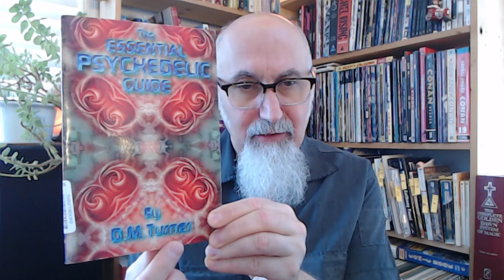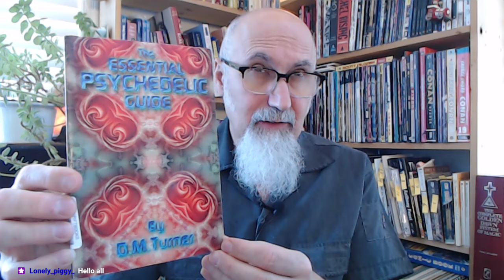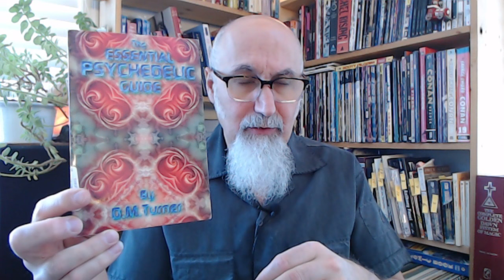Huge Respect to D.M. Turner, the Ultimate Psychonaut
FULL LIVE STREAM: Reading Book Excerpts, P5: The Essential Psychedelic Guide, & Magic Mysticism & Modern Medicine ASMR

VIDEO: ASMR Book Reading: "Salvinorin: The Psychedelic Essence of Salvia Divinorum" by D.M. Turner, Part 1 to 3:

ARTICLE, MY TRIBUTE TO D.M. TURNER: Breaking the Master Cleanse with Brazilian Cubensis and Salvia Divinorum

READ: "Salvinorin: The Psychedelic Essence of Salvia Divinorum" by D.M. Turner

READ: "The Essential Psychedelic Guide" by D.M. Turner

***CRYPTO***
▶️ As well as Cryptocurrencies:
Bitcoin (BTC): 1Peam3sbV9EGAHr8mwUvrxrX8kToDz7eTE
Bitcoin Cash (BCH): 18KjJ4frBPkXcUrL2Fuesd7CFdvCY4q9wi
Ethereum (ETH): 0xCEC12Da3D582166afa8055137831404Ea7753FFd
Ethereum Classic (ETC): 0x348E8b9C0e7d71c32fB2a70DcABCB890b979441c
Litecoin (LTC): LLak2kfmtqoiQ5X4zhdFpwMvkDNPa4UhGA
Dash (DSH): XmHxibwbUW9MRu2b1oHSrL951yoMU6XPEN
ZCash (ZEC): t1S6G8gqmt6rWjh3XAyAkRLZSm9Fro93kAd
Doge (DOGE): D83vU3XP1SLogT5eC7tNNNVzw4fiRMFhog

Peace.

chycho

Peace,

chycho